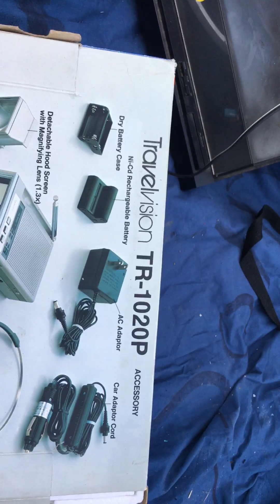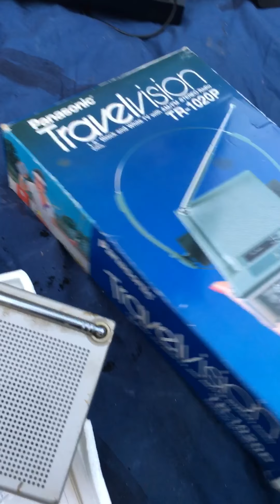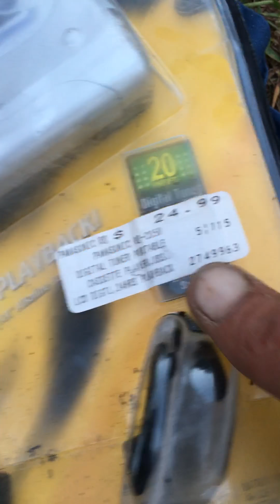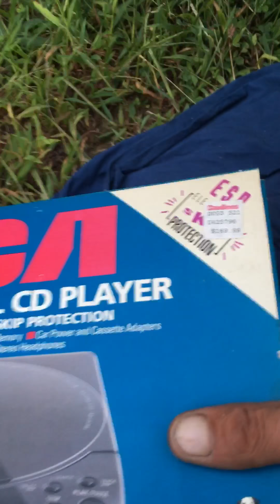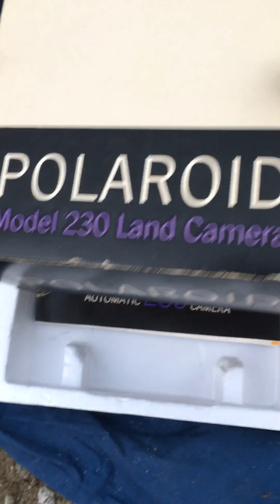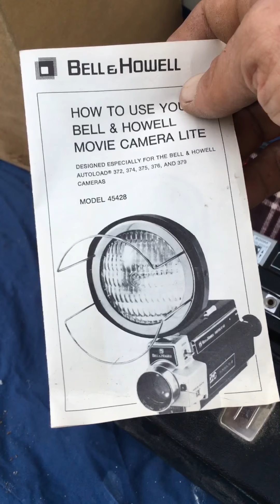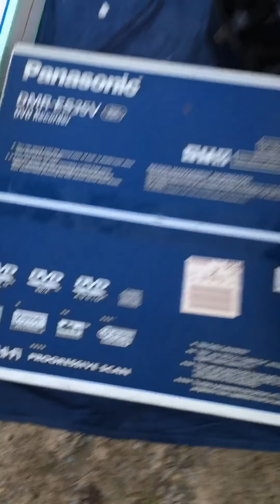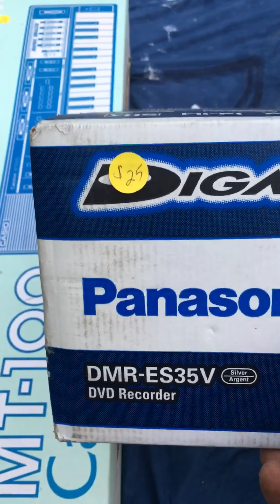Make A Pile Estate Sales haul video Best Rate sale but not the Best Rate video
Well being out of the estate sale game for 1-2 years I still got it !!! Yeeehaaa... For having over 3-400 estatesales under my belt taking time off is ok ...It’s like riding a bike u can always just jump back on .Also the thrill of being in a distant town alone at 3 AM always gives me a good thrill... Now I no why one would be a avid follower of bestrate estate sales there awesome people and I always have a good time ... After 2 years with out seeing my favorite cleanout company.. This sale was a complete blast ... For a avid reseller again always get to know the cleanout company’s I cant stress this enough it took over 20 different company’s to find a good one ... Make your rounds and your piles!